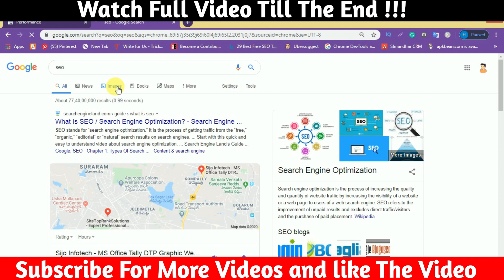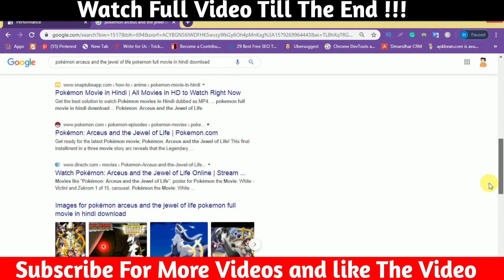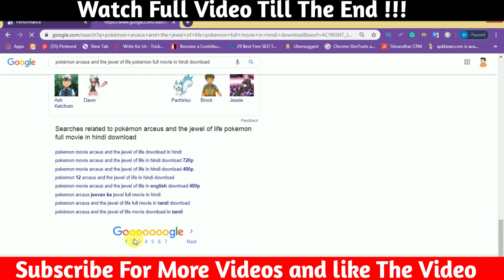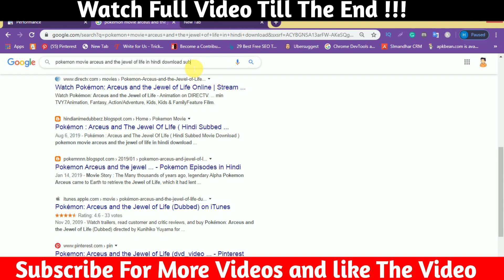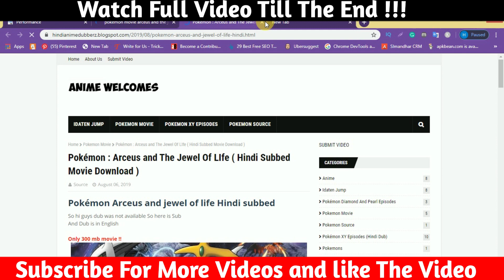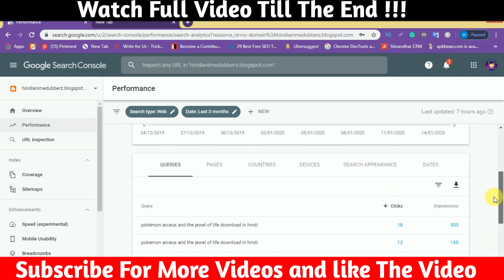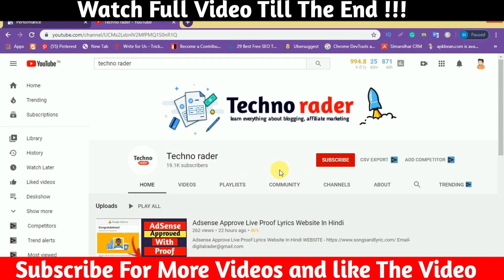Rank Your Website Fast On Google In Hindi For Blogger And Wordpress Users